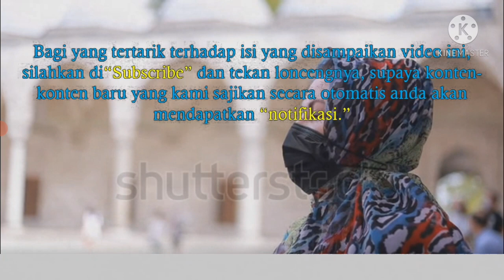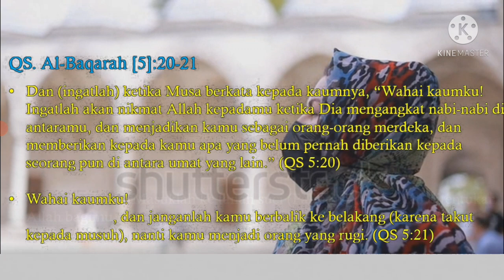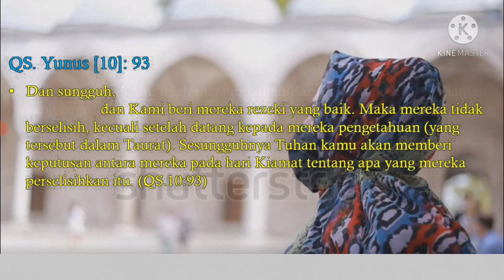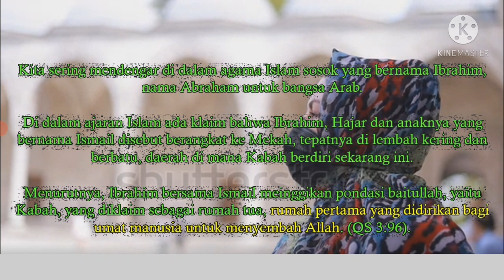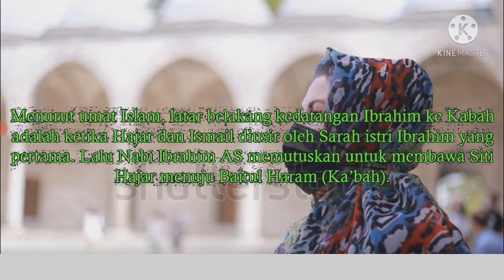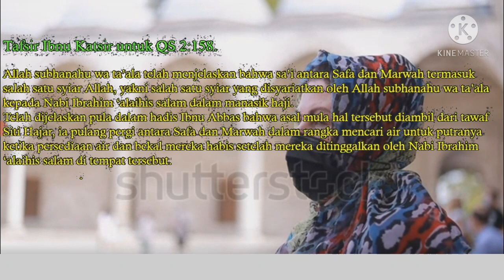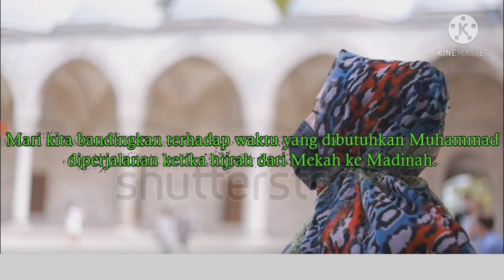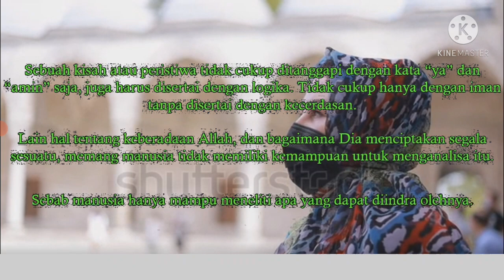Fakta baru Yerusalem, Palestina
penjelasan menurut alquran memang tanah yang di janjikan Allah kepada orang yahudi jelas tertulis di beberapa ayat alquran dan juga kitab Injil.